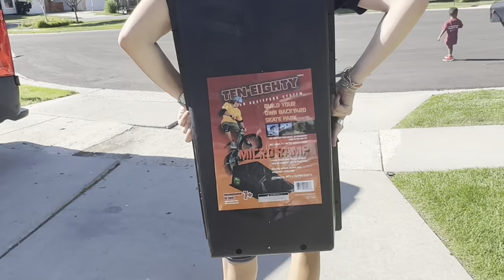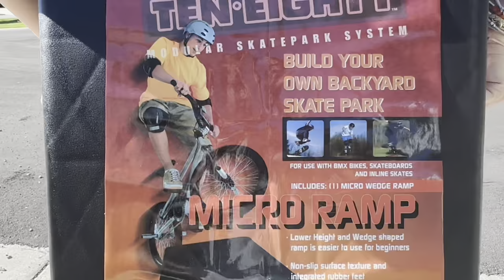THE NEWEST 9 YEAR OLD GETS A GIFT OF A LIFETIME!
Ari is 9. And if you know Ari or have talked to him in the last few months, you would know-cuz he would make absolute sure of it-that August 4th was his birthday. I think he’s got it down. Instead of not telling a soul and wishing or hoping or even wondering out of curiosity if someone would remember, he just blatantly tells you. And he tells you over and over. It’s literally impossible to forget even if you try😵‍💫 He had a fun birthday and lots of exciting surprises. One of the perks of my YouTube hussle is the products I get sent to review and these @hypergogoofficial mini motorcycles were absolute perfection. The kids have been on them nonstop. They’re the perfect speed, easy to charge up and easy to maneuver. I’ll put the link in my stories. And @whitneyssweets did it again. She mixed all the sports he loves with a layer of red frosting. Thank you for wishing this kid the best! happybirthday #9